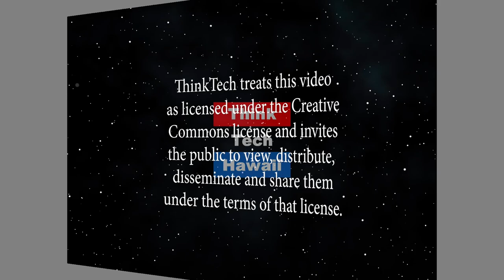Hawaii Five-0 Actor Kimee Balmilero (Beyond The Lines)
Beyond Acting.  We talk with Kimee about her journey as an actor on Broadway and joining the cast as a series regular on the hit TV show Hawaii Five-0. The host for this episode is Rusty Komori.  The guest for this episode is Kimee Balmilero.